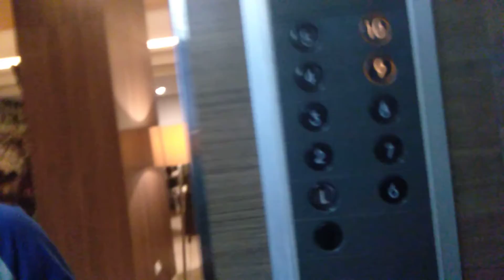Santika Hotel 's Elevator